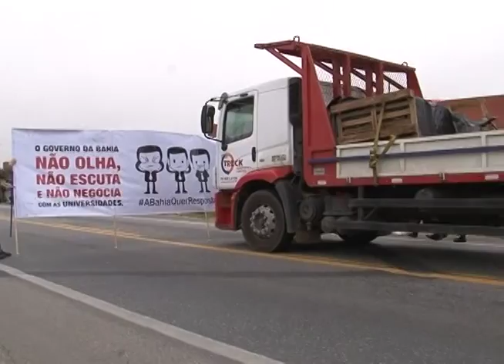Matéria sobre a greve dos professores universitários exibida em 13 de julho de 2015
Imagens: David Santana
Geraldo Antônio: Estagiário
Lú Macário: Jornalista Responsável
Márcia Lemos: Pres. Adusb
Rui Costa: Governador